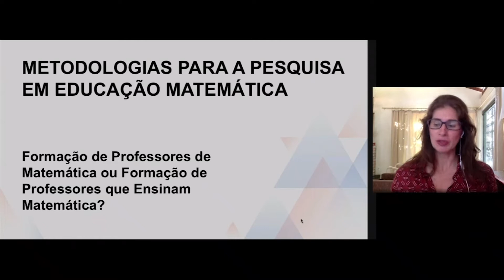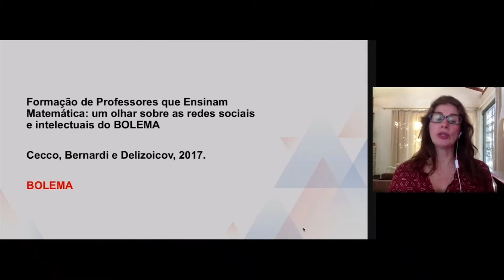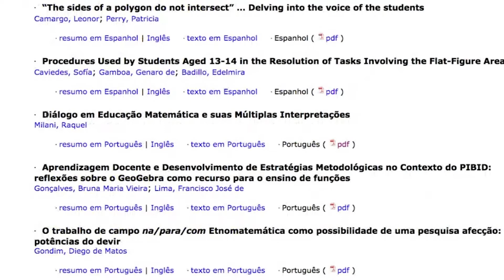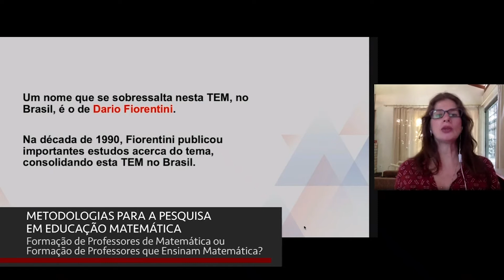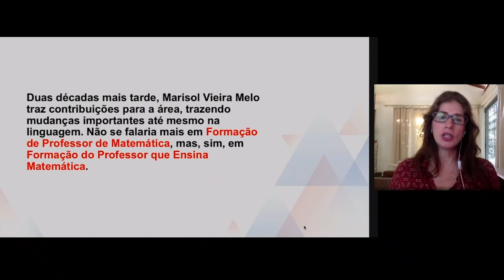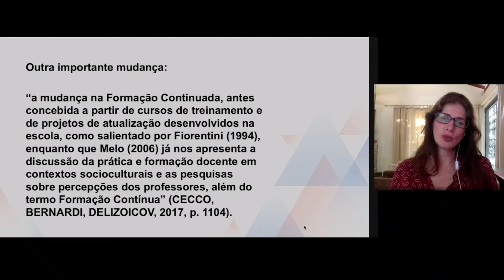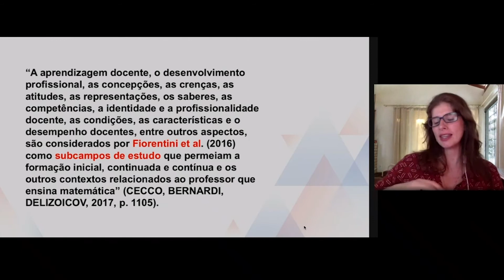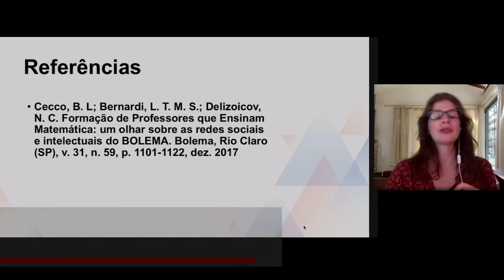Metodologias para a Pesquisa em Educação Matemática - Formação de Professores de Matemática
univesp.br
Metodologias para a Pesquisa em Educação Matemática - Metodologias para a Pesquisa em Educação Matemática - Formação de Professores de Matemática ou Formação de Professores que Ensinam Matemática
Matemática - SPM001
Univesp - Universidade Virtual do Estado de São Paulo
Professora: Raquel Milani